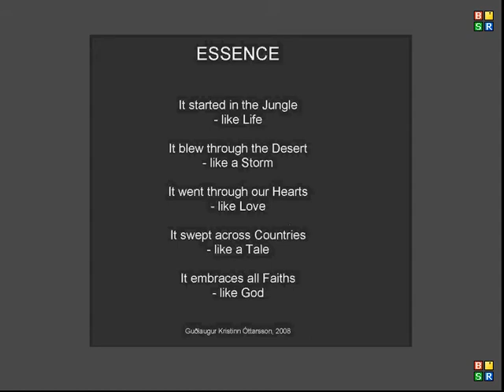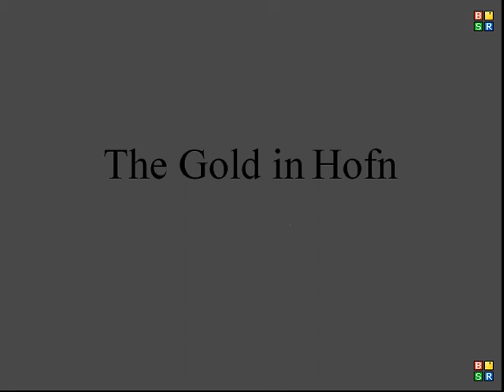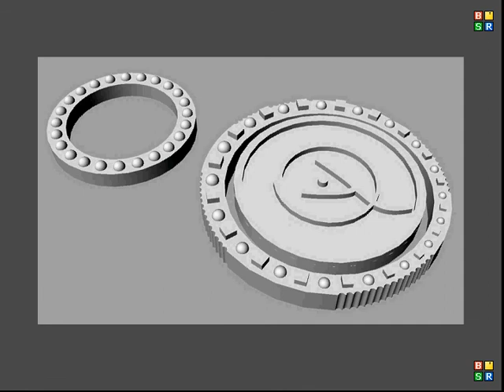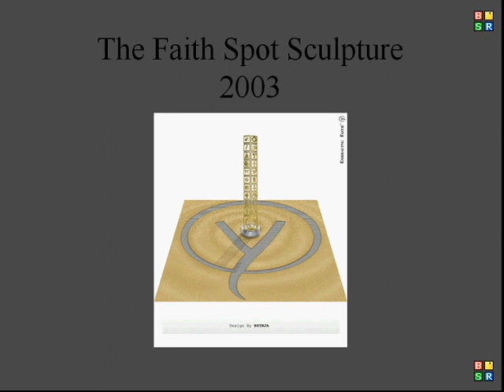Essence, TRACK #10, from Dense Time 2005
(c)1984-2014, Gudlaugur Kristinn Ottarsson